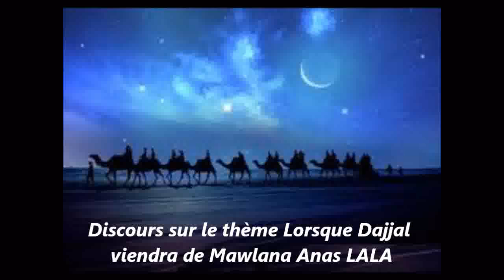Discours sur le thème Lorsque Dajjal viendra de Mawlana Anas LALA_1/6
Discours sur le thème Lorsque Dajjal viendra de Mawlana Anas LALA_0001